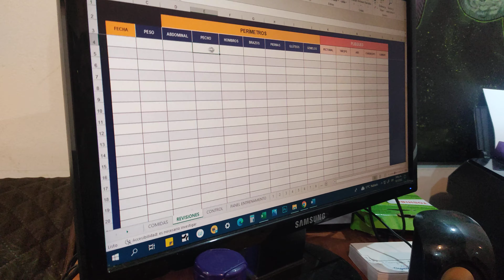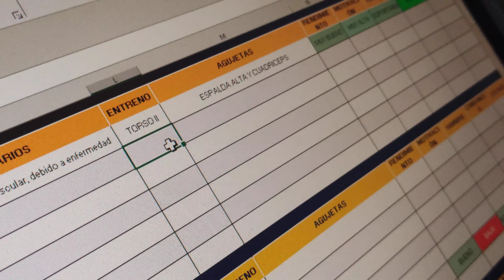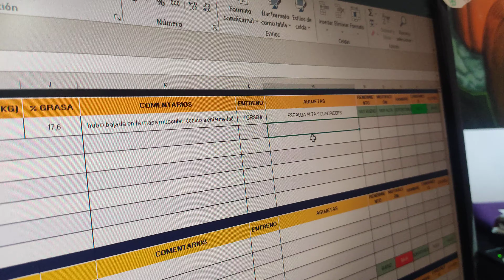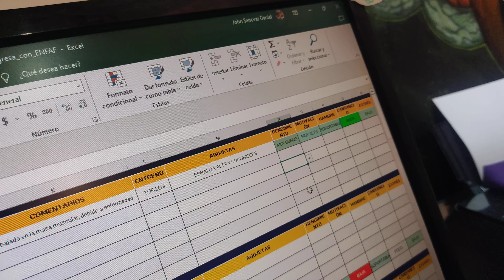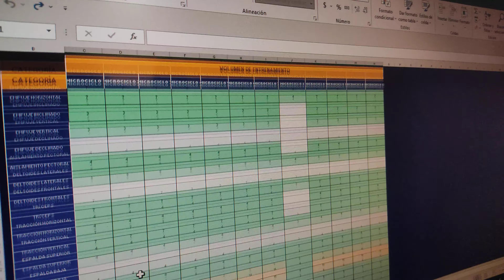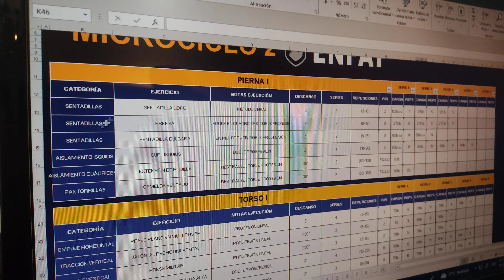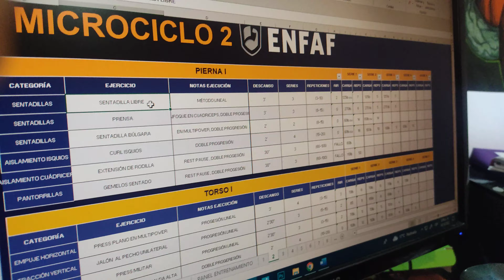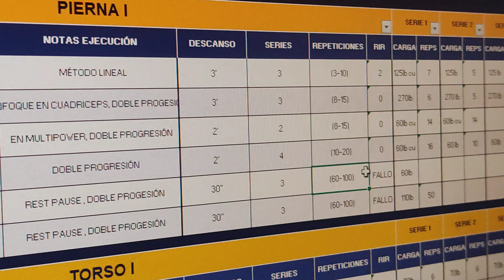EXPLICACIÓN APP Ejercicio Johan Couch.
Explicación del método de entrenamiento con el Excel de Johan. 10 Dic 2022